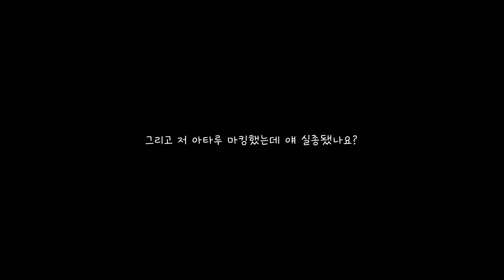[울산vs광주] 시즌 최악의 경기력, 떨어지는 성적, 잃어버린 팀컬러, 총체적 난국이구나 울산